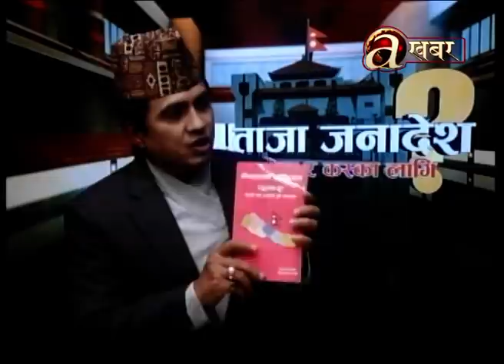राजाबादी र गणतन्त्रबादीको स्टुडियोमै झण्डै हात हालाहाल!! यस्तो सम्म भन्न भ्याए...!!!